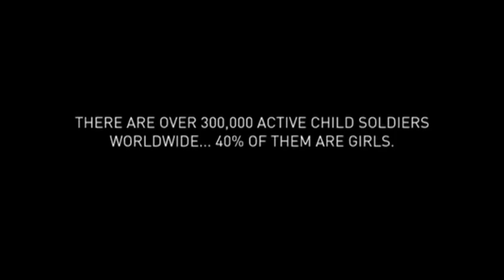War School - Ctrl.Alt.Shift (Behind The Scenes)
Ctrl.Alt.Shift is a movement for a new generation fighting social and global injustice. These films were made by members of the community to raise awareness of issues they care about.

This Episode:

Behind the scenes on War School - one of the winners of the Ctrl.Alt.Shift Film Competition.